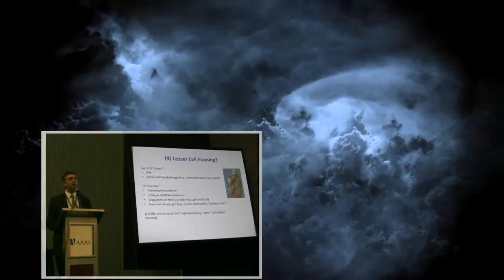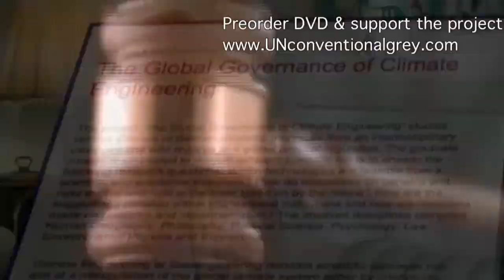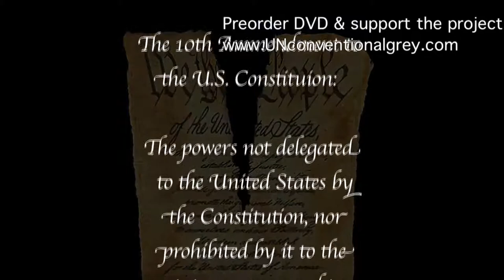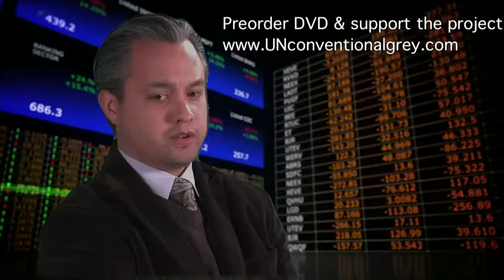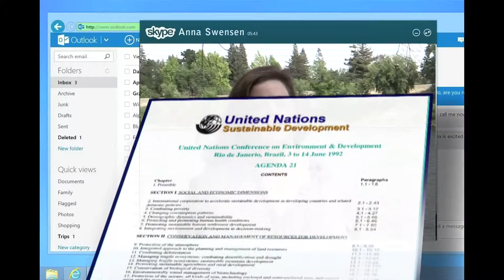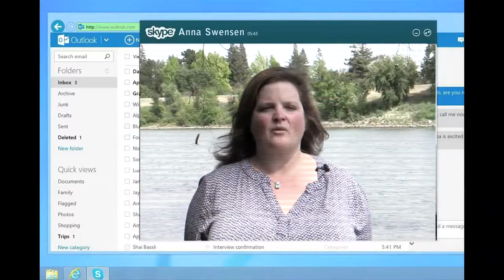What in the World are they Spraying - New Official Trailer (2015)